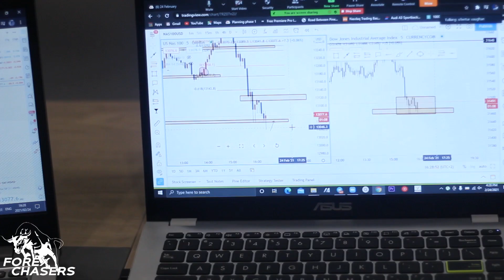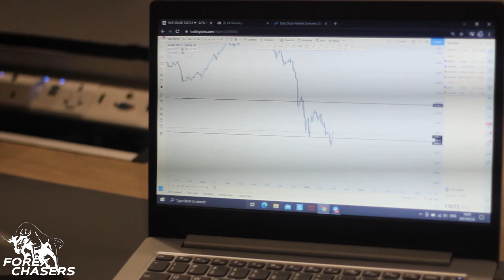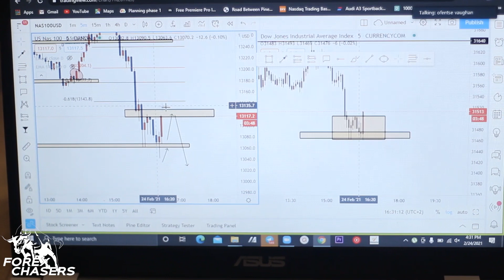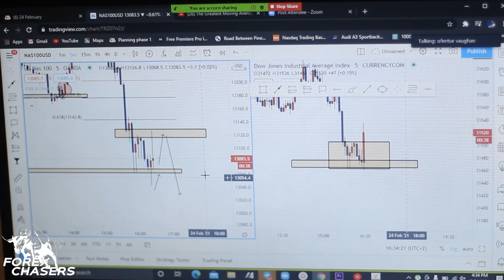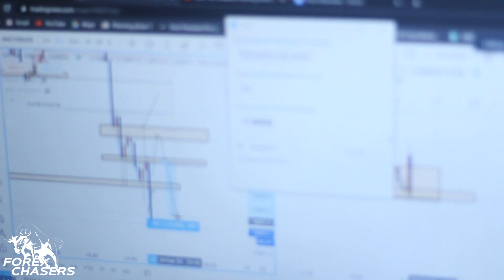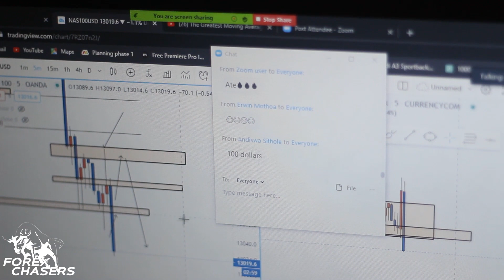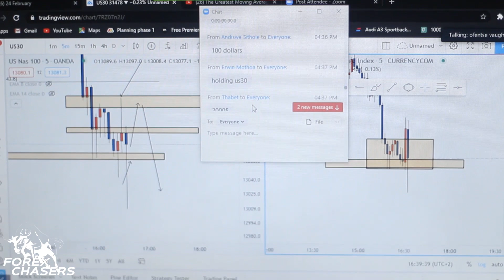FX Chasers Mentors Killing Nasdaq Live - (Very Powerful)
This is a recap of yesterday's (Wednesday 24th) live session with our 3.0 members. We sold Nasdaq and the position went in our favour. Our 3.0 members made themselves decent profits. However we would also like to stress the importance of risk management so that you do not lose or blow your account if the trade does not go in your direction.
We hope that you have enjoyed this video.